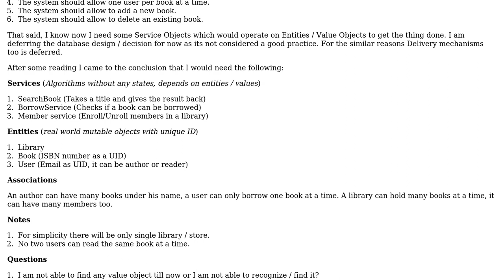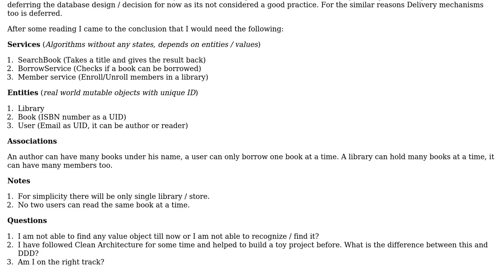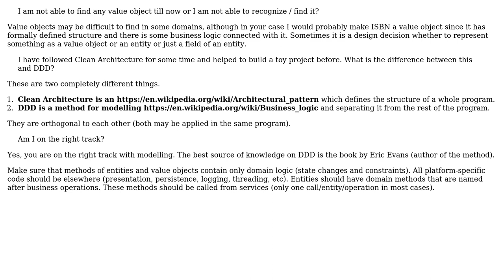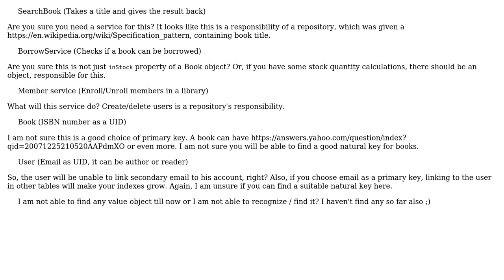Software Engineering: How to start using DDD in designing a "library" application? (3 Solutions!!)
Software Engineering: How to start using DDD in designing a "library" application?

With thanks & praise to God, and with thanks to the many people who have made this project possible! | Content (except music & images) licensed under CC BY-SA | Music | Images & others | With thanks to user Vladislav Rastrusny user vivek user Maciej Chalapuk and the Stack Exchange Network Trademarks are property of their respective owners. You are responsible for your own actions.